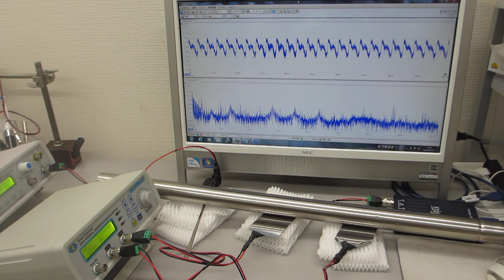超音波の音圧測定・解析システム（音圧測定解析 100MHz、発振制御 25MHz）